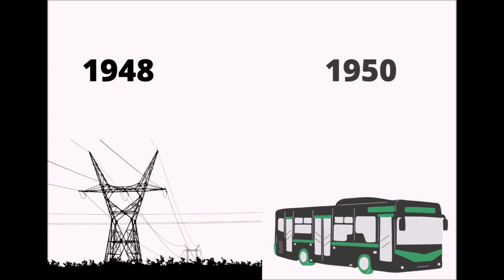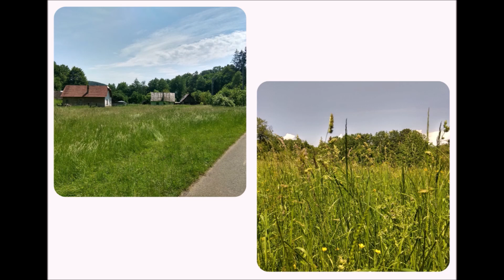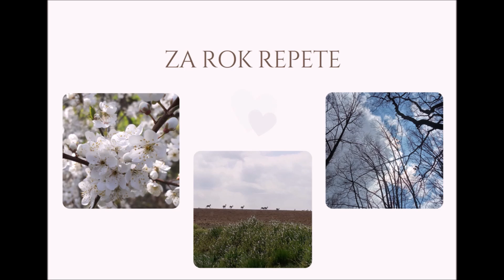Na výlet s DDM Astra Zlín: Žítková - tajuplný svět žítkovských bohyní v Bílých Karpatech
ŽÍTKOVÁ – TAJUPLNÝ KRAJ ŽÍTKOVSKÝCH BOHYNÍ
Dnes se vypravíme vysoko do kopců Bílých Karpat. Navštívíme malebnou krajinu, magickou oblast žítkovských bohyní. Společně se projdeme obcí Žítková a necháme na sebe působit místní kouzlo. Rozptýlené chalupy, příjemní lidé, nedotčená příroda a ohromná energie, jež dýcháte společně se vzduchem… Pokud budete mít otevřené oči i mysl, toto místo Vás chytí za srdce.
Žítková byla v minulosti jako pohraniční oblast poznamenána mnoha boji. Místní vesničané, skromní lidé, museli tvrdě pracovat, aby si zajistili obživu. Zpravidla pěstovali zeleninu, obilí a chovali dobytek. Až do roku 1948 nebyla v obci elektřina a pravidelný linkový autobus sem začal zajíždět o dva roky později. Možná díky určité izolaci se místním ženám podařilo uchovat si vědomosti plynoucí ze souznění s přírodou.
Žítkovské bohyně. Ženy s výjimečnými schopnostmi dokázaly léčit pomocí bylin, ale uměly i dobře poradit. Vypravili jsme se zjistit, jestli je atmosféra v Žítkové opravdu taková, jak se říká.
Auto parkujeme dole v obci u Penzionu Žítková, vedle kterého stojí malá perníková chaloupka a chaloupka na kuří nožce. Vysedáme z auta a už první nadechnutí svědčí o tom, že určitě nejsme ve městě. Od parkoviště se vydáváme vlevo podél potoka, proti jeho proudu. Přibližně po dvou set metrech míjíme malou studánku. Voda je průzračná, voní tady luční kvítí. Kousek od studánky se díky informační tabuli dozvídáme o užovkách stromových, které se v této oblasti vyskytují. Pokračujeme po cestě až k rozcestníku.
Cedule na stromě nás láká k návštěvě odpočívadla U Hajtmanů. Hluboký nádech, opouštíme silnici a vcházíme do lesa. Kilometr do kopce v převýšení 143 m je sice hrozná představa, ale žádná tragédie. Cestou nahoru si užíváme lesa, vnímáme vůni přírody a kocháme se výhledy. Tušíme, že ty krásnější nás ještě čekají.
Jsme tady. Odpočívadlo U Hajtmanů je splněný sen. Paní Miškaříková nás vítá s úsměvem. Ochutnáváme její domácí výrobky. Nejvíce mě láká domácí chleba se škvarkovou pomazánkou a domácí mátová limonáda. Koupíme si občerstvení a usedáme na lavičku. V tu chvíli se zastavuje čas. Během minuty uplyne hodina. Pozorujeme krajinu před námi, mraky na obloze, vyhříváme se na slunci. Na další cestu se vydáváme po velkém přemlouvání.
Míjíme koně s oslíkem a pokračujeme po cestě dolů. Procházíme Přírodní rezervací Pod Žítkovským vrchem. Jeden a půl kilometrové zhoupnutí malým údolíčkem s několika naučnými cedulemi nás zavede ke dřevěné zvoničce. Procházíme kolem několika chaloupek, kocháme se přírodou. Není třeba mluvit.
Od zvoničky po 400 metrech přicházíme k hlavní cestě, přecházíme na chodník a díváme se před sebe. Výhled je úchvatný. Přichází bouřka. Mění se tlak a ve vzduchu je cítit voda. Vyrážíme směrem dolů do údolí, kocháme se přírodou. Po dvou kilometrech přicházíme k rybníku, který už prakticky leží na hranici se Slovenskou republikou. Chvíli pátráme po rybách, ale začíná pršet, proto brzy zamíříme k autu.
Je červen 2020 a my víme, že se sem znovu vrátíme.

Iva Vladíková, DDM Astra Zlín